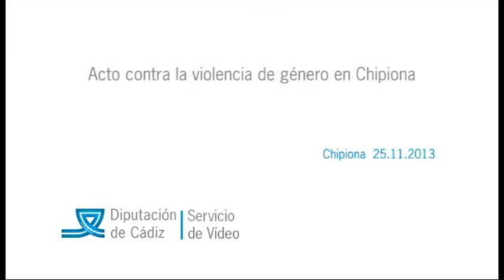Acto contra la violencia de género en Chipiona